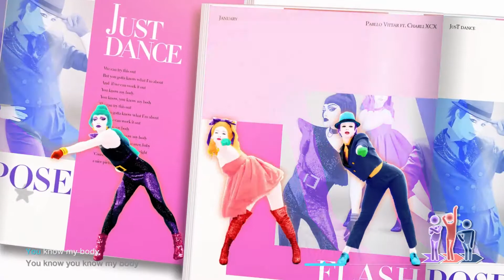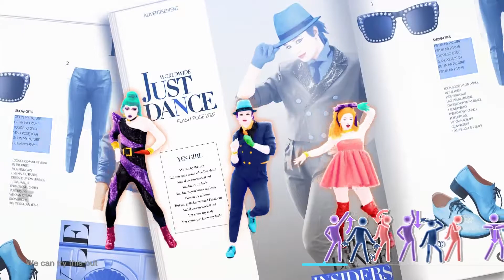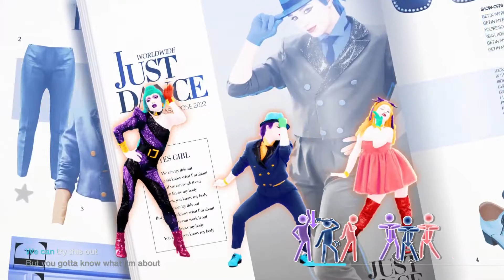Flash Pose - Pabllo Vittar Ft. Charli XCX - Just Dance 2022